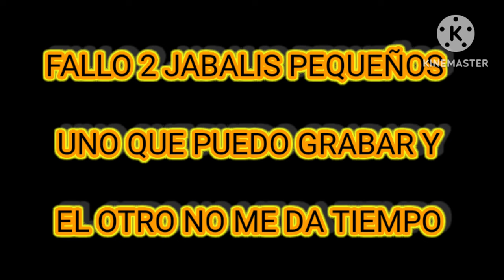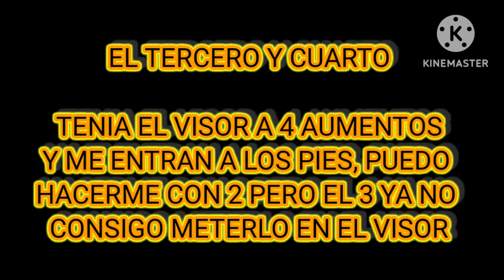Poker de Jabalis en Arén / Font Freda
Poner el video en 2160p60 4K para verlo con mayor calidad.